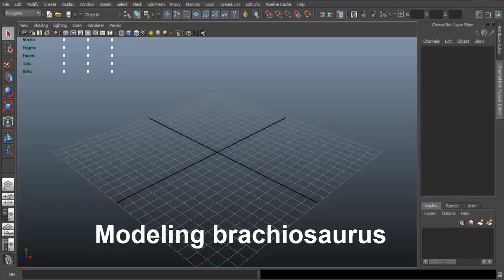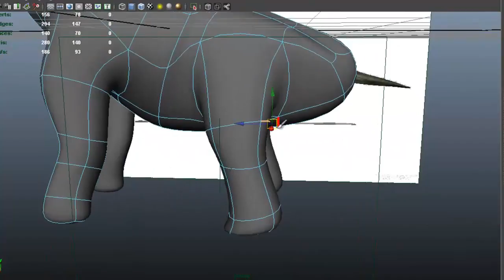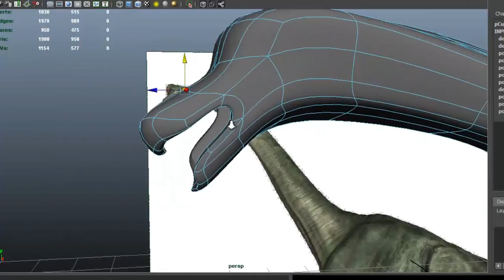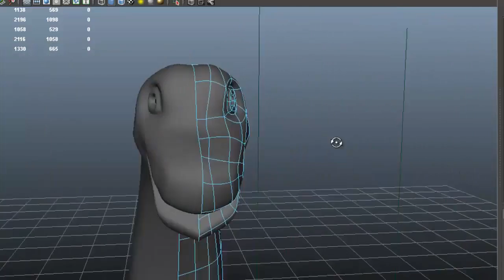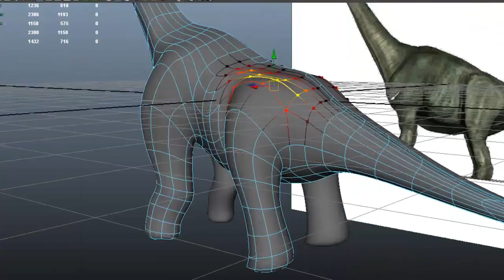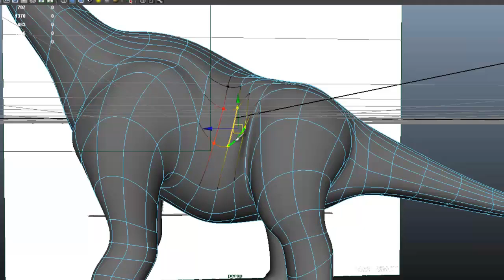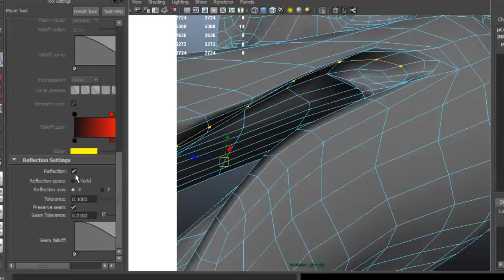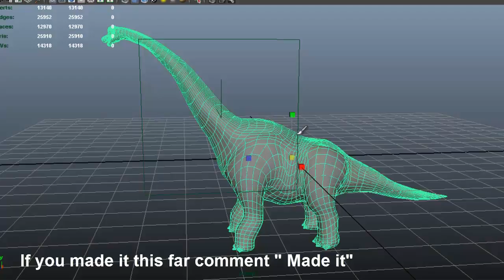Autodesk Maya - Complete Dinosaur (Brachiosaurus) Modeling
Autodesk Maya Tutorial - Complete Dinosaur (Brachiosaurus) Modeling.

A video tutorial showing how to box model a Brachiosaurus Dinosaur from start to finish. This is a step by step video on how to model a dinosaur using a reference image and an array of techniques to properly create a create model.
This video is a great introduction to quadruped modeling for beginner and intermediate users.

Maya Version Used : 2013, but any other version may be used from 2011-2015.